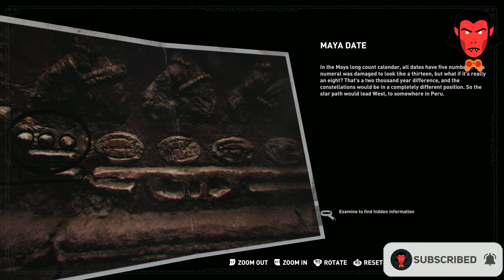Path of the Living || shadowofthetombraider || Ep#05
hey guys whatup...
to kaise ho aap log mai yogi aur mai ap sbka fir se SWAGAT krta hu mere is naye Video me

Shadow of the Tomb Raider is a 2018 action-adventure game developed by Eidos-Montréal and published by Square Enix's European subsidiary. The game is the sequel to Rise of the Tomb Raider and is the twelfth mainline entry in the Tomb Raider series,

Zebronics Zeb-Transformer-M

Redgear A-10 Wired Gaming Mouse

boAt Bass heads 900 Wired On Ear Headphones with Mic

@Techno Gamerz   @CarryisLive   @Total Gaming   @MrBeast Gaming   @A_S Gaming   @LOKESH GAMER   @Play With YOGi